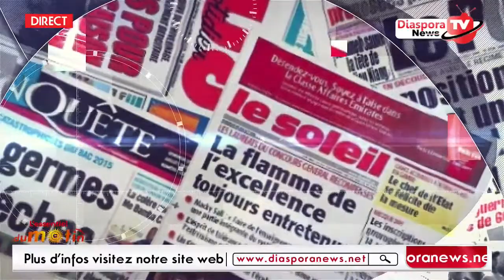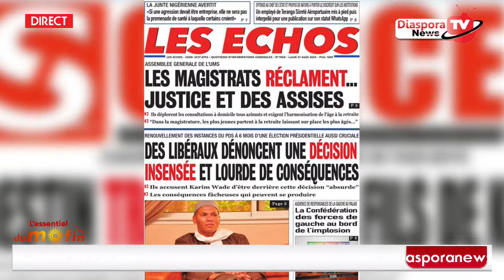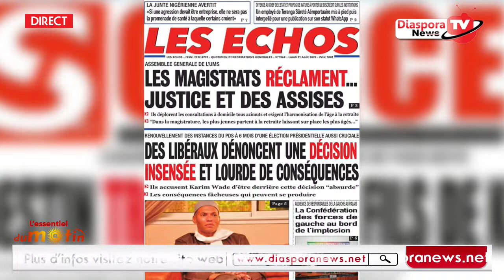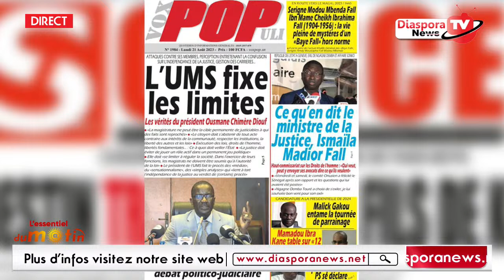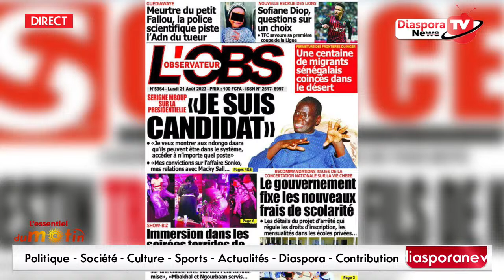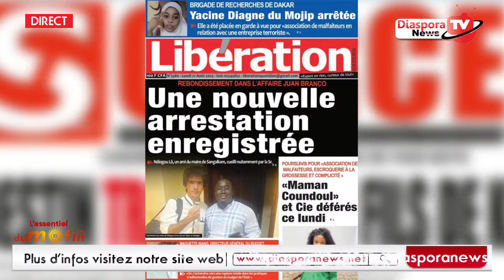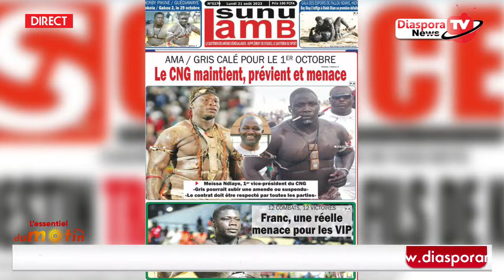La Revue des Titres du 21 08 2024